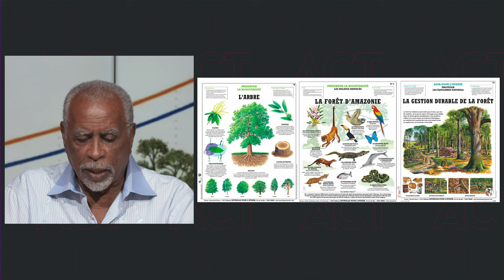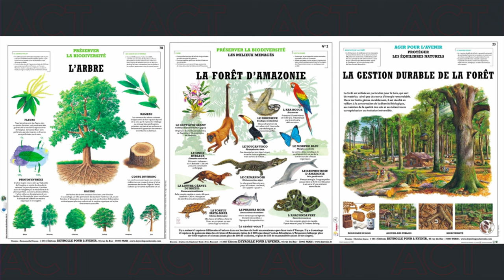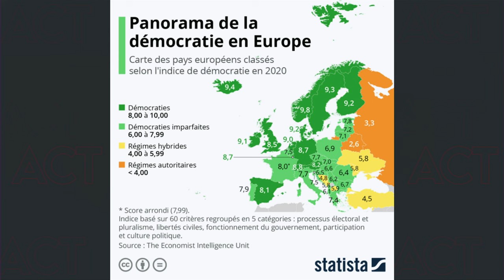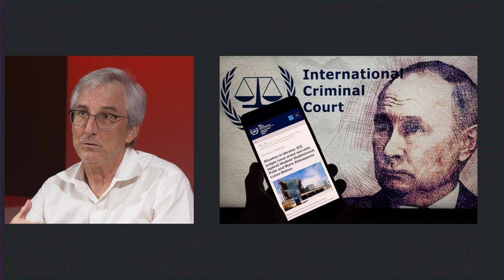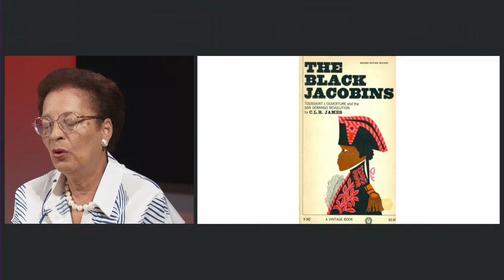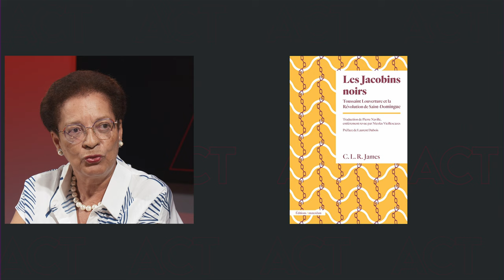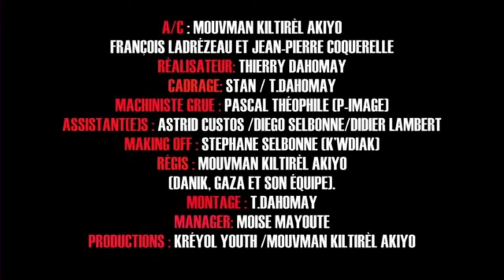A Contre Temps 18/08 - L'actualité traitée autrement avec Gérard Dorwling-Carter et ses Chroniqueurs